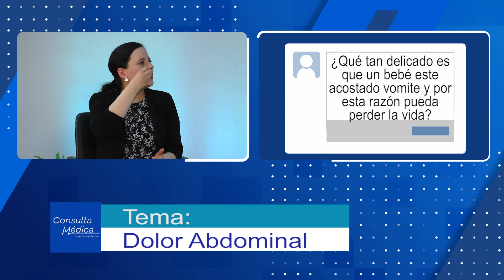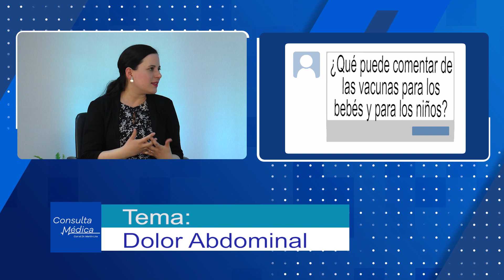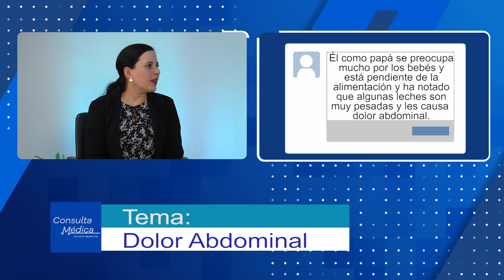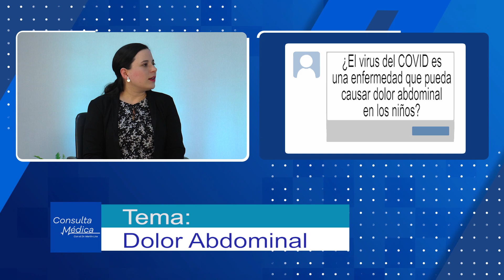Dolor Abdominal | Consulta Médica | SMRTV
El dolor abdominal es un síntoma de diferentes enfermedades. Es el dolor que se siente en la zona situada entre el pecho y la ingle. Se produce por diferentes causas, las principales son: el estreñimiento, el síndrome del intestino irritable, alergias o intolerancias alimentarias o una intoxicación alimentaria.

El dolor puede surgir desde cualquier estructura interior del abdomen o de la pared abdominal. Además, los mensajes de dolor que se originan en el pecho, espalda o pelvis pueden a veces percibirse como procedentes del abdomen.

Si quieres saber más acerca de este tema, entonces quédate con nosotros y conoce más sobre las señales que envía tu cuerpo.